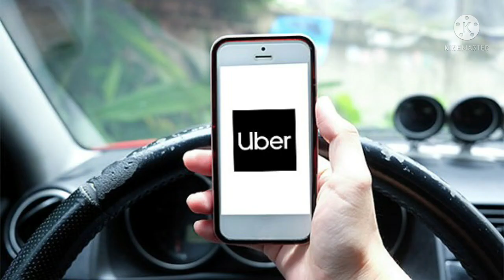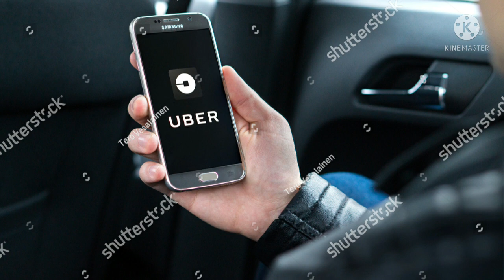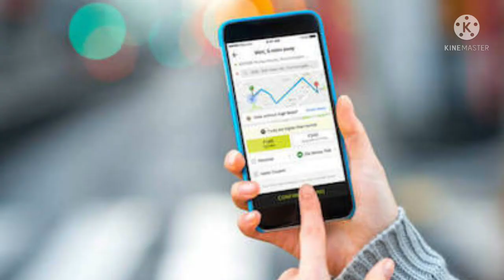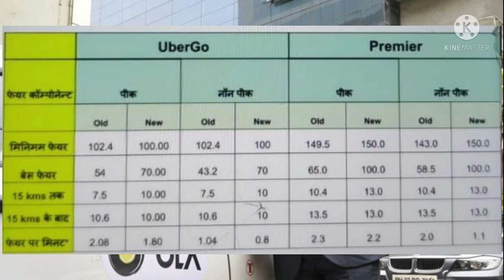उबर ने k.m रेट बढाया 😆😀😀😀/Uber Increased K.m Rate